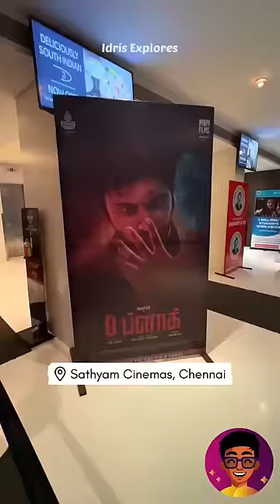💥🤯Sathyam POPCORN ku UNLIMITED Seasoning TRICK⁉️🍿| D Block Movie🎬 | Idris Explores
Idris Explores ❤️️